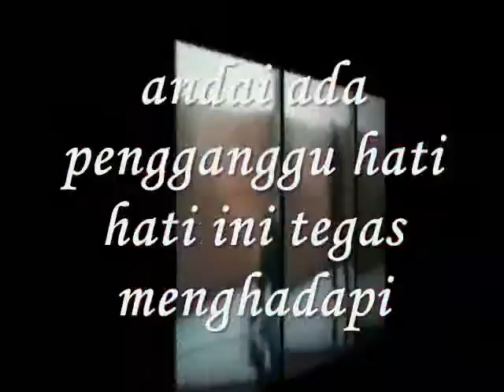hati ini milikmu - Miftachul Wachyudi (Yudee)Miftachul Wachyudi (Yudee)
do.
do so
Money is an excellent servant, but the host
very bad.